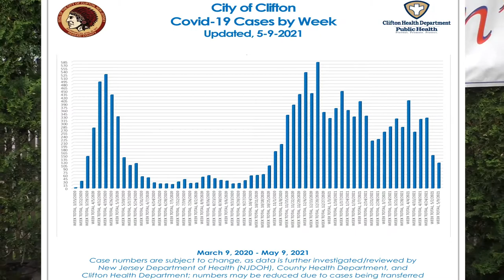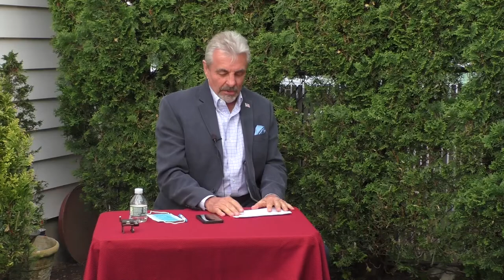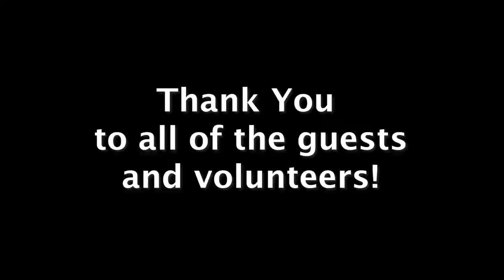Meet Clifton May 2021 1